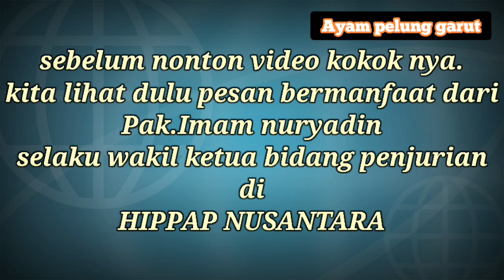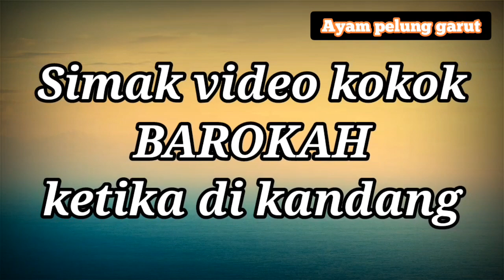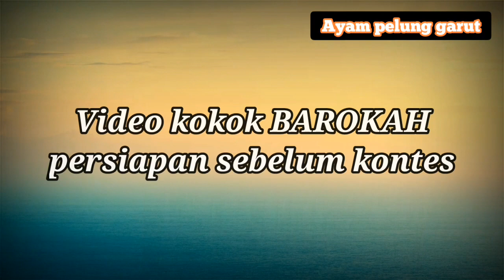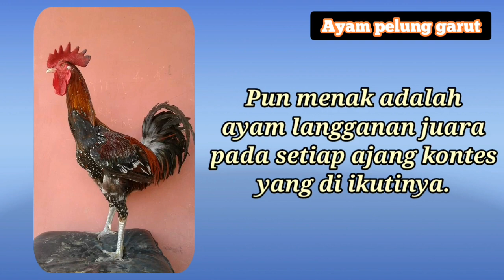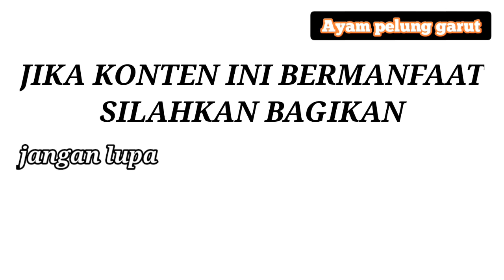KUMPULAN VIDEO AYAM PELUNG JUARA TANPA BITU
Ayam pelung juara tidak harus bitu, yang terpenting pada penilaian penjurian ayam pelung adalah dasar suara dari kokok suara ayam pelung, sari nya yg termasuk pada ATUIS nya (Angkatan, Tengah, Ujung, Irama, dan keserasian)
Suara tengah pada ayam pelung mempunyai nilai plus ketika ada BITU nya.
Tp meskipun BITU adalah nilai plus pada suara tengah, bukan berarti ayam pelung yang tidak bitu tengah nya menjadi ayam jelek / kurang bagus,
Kembali lagi ke pembahasan di awal, yg menjadi besar kecilnya penilaian juri di kontes ayam pelung adalah DASAR SUARA nya, yg enak sari nya.
Berikut saya tampilkan contoh video ayam pelung juara tapi tidak bitu,
1, nama ayam SANJAYA
2,nama ayam BAROKAH
3, nama ayam PUN MENAK

Ayam pelung garut